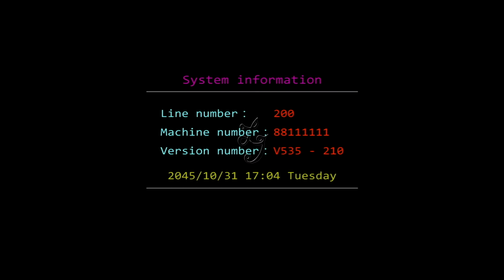Ghost Story 40% 50% Hold Skilled Fish Table Arcade 8 10 Players Fishing Hunter Fish Games For Sale